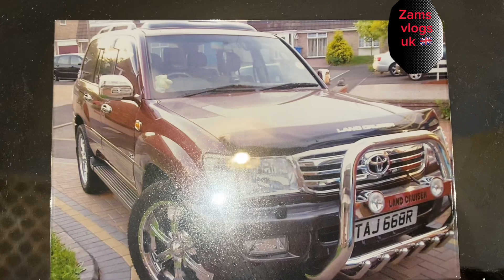New year sham Mamu kay naam